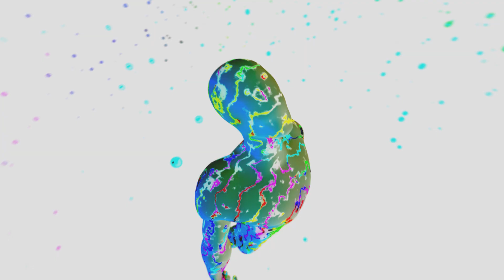Viridity - Head Trip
Genres
Other tags

Label of the Underground.